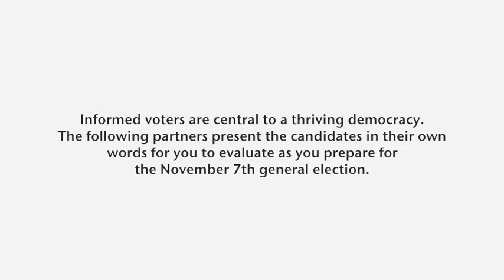Brenda Jones - City Council At Large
This video is not an endorsement of any candidate. VOTE November 7, 2017, in the City of Detroit Municipal General Election.